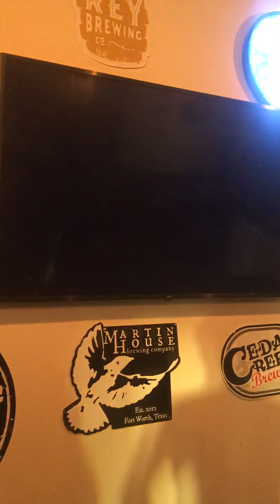3 of 3 What’s on Tap karaoke set up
What’s on Tap karaoke set up